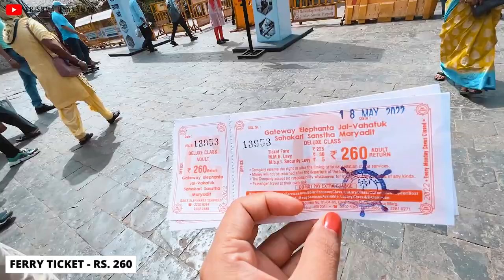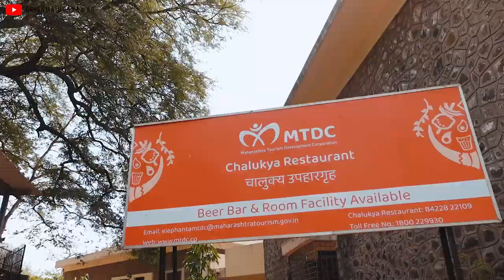Full Information on Elephanta Caves Tour with budget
Here is how you can go to Elephanta Caves, travel, cost, food, and understand the history and secrets of the cave through this video! This is a full tour guide of Elephanta Caves.
Elephanta Caves is one of the major tourist attractions of Mumbai and it is located on an island that is only connected via the ferry ride from the Gateway of India. It is a collection of 7 rock-cut islands and has an interesting story and history. Elephanta cave is now a part of the UNESCO world heritage site and is maintained by the government.

M A P  L I N K

0:00 What to expect in Elephanta Caves
0:38 How to see Elephanta Caves
1:07 How to Reach, Ticket, Ferry
1:34 Where to get the ferry
1:53 Toy Train on the island
2:09 Walk to Elephanta Caves
2:28 Markets, food stalls, and shopping
2:50 Route to the caves
3:36 Entry to caves, ticket price
3:54 The great cave - cave 1
4:11 History of the cave
5:41 Why Elephanta Caves
6:02 Sabha Hall of ancient times
6:44 Remember this when you visit
7:20 Beware of this!
7:50 More facts about the caves
8:24 MTDC Hotel and Restaurant on the hilltop
9:10 returning to the bay

Hey, everyone, I'm Grishma Udayawar and I am from India, Welcome to my YouTube channel where I post videos on Travel, Photography hacks and tricks, Food series, vlogs, and all the fun things. I'm so excited that you are here and if you like what you see so make sure that you click the Subscribe button and ring the bell icon to never miss a new video.

• Amazon Store

• Vlog Camera Sony ZV-1
• Gorilla Pod
• Remote Shutter With Selfie Stick
• GoPro Selfie Stick/Tripod
• Ring Light
• Recording Mic
• Collar Mic
• Hard Disk
• Hard Disk Cover

Everything you see in this video is created by Grishma Udayawar unless otherwise stated.

All the places/food shown in this video are independent opinions of the host and the host or any other person related to this channel is not responsible for any issue.